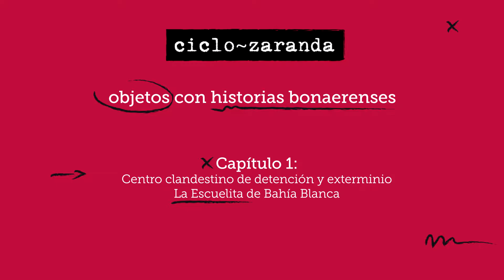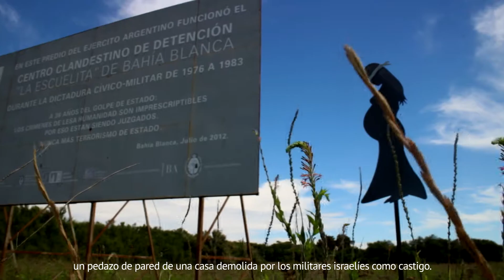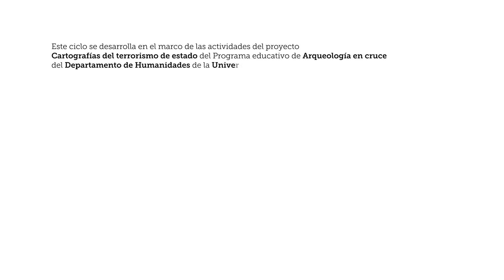Ciclo Zaranda - Capítulo 1 // Arqueología en Cruce + Ciclo Objeto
Desfase​​​ / Interferencia V

Ciclo Zaranda - objetos con historias bonaerenses -
Capítulo 1: Centro Clandestino de Detención y Exterminio La Escuelita de Bahía Blanca // Arqueología en Cruce + Ciclo Objeto

Arqueología en Cruce programa educativo y de comunicación pública de la arqueología científica, dependiente del Departamento de Humanidades de la Universidad Nacional del Sur (UNS). Junto a Ciclo Objeto plataforma para la investigación y difusión del objeto, la escena y la experimentación de la poética objetual presentan Ciclo Zaranda, un proyecto audiovisual, educativo y colaborativo en el que se propone un trabajo con la materialidad y el patrimonio arqueológico e histórico de la provincia de Buenos Aires.
Los relatos de las y los sobrevivientes, su voz, el ejercicio de recordar juntas y las materialidades del Centro Clandestino de Detención y Exterminio La Escuelita de Bahía Blanca, toman forma en este video donde todo eso que pasó por la zaranda del tiempo nos lleva a preguntarnos ¿qué es la memoria?.

// Arqueología en Cruce

dependiente del Departamento de Humanidades de la Universidad Nacional del Sur (UNS). Desde hace más de una década, se vienen desarrollando diferentes proyectos que tienen por común denominador una concepción de la ciencia ciudadana y colaborativa, en la que los saberes se construyen colectivamente. El diálogo con distintas ramas artísticas ha permitido potenciar las acciones, enriqueciendo y generando nuevas conexiones entre distintos grupos sociales de la ciudad de Bahía Blanca y de otras localidades, con el fin de construir una epistemología intercultural.
Todas las personas que forman parte del equipo de trabajo están relacionadas con la UNS y con otras instituciones educativas, así como agencias de investigación nacionales. Las formaciones profesionales incluyen diferentes disciplinas dentro del campo de las ciencias sociales como la historia, la arqueología y la educación, siendo muchas docentes en niveles de educación media y superior. Varias de las integrantes se encuentran en su etapa de formación en educación superior en carreras de grado y posgrado. Toda esa diversidad en las trayectorias de formación y en los campos de saber es una variable constante en los proyectos, buscando siempre articular acciones con especialistas en otras áreas científicas y artísticas.
El Programa ha recibido premios y subsidios nacionales e internacionales, tanto del Ministerio de Educación de la Nación, como del Ministerio de Ciencia y Tecnología de la provincia de Buenos Aires. Esto ha permitido financiar la ejecución de proyectos, producir materiales y adquirir equipamiento para sostener y desarrollar nuevas propuestas.

// Ciclo Objeto
Es una plataforma para la investigación y difusión del objeto, la escena y la experimentación. Investigaciones híbridas performáticas que tengan como eje al objeto en su investigación escénica.
Actualmente en este periodo de aislamiento preventivo, social y obligatorio el Ciclo lleva adelante algunas propuestas que nacen como producto del confinamiento, todas las convocatorias son abiertas y circulan en plataformas virtuales e invitaciones personales a referentes del teatro de objetos. Esto nos permitió llegar a diferentes países por lo que hemos recibido material de: Perú, Barcelona, Brasil, Chile, Berlín, Colombia, México, todos atravesados por la misma problemática. Consideramos que estos intercambios generan un documento audiovisual de gran valor dado que son metáforas sobre estos tiempos de encierro.
Ciclo Objeto que funda sus bases en la posibilidad expresiva del objeto, en su capacidad de albergar memoria como documento histórico, como un sobreviviente que puede construir hibridaciones metafóricas desde diferentes disciplinas artísticas.